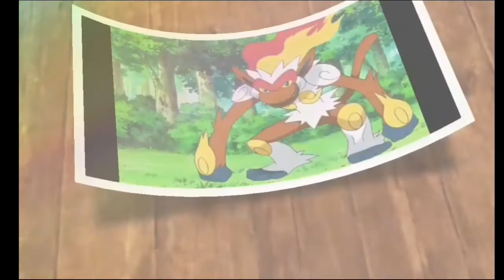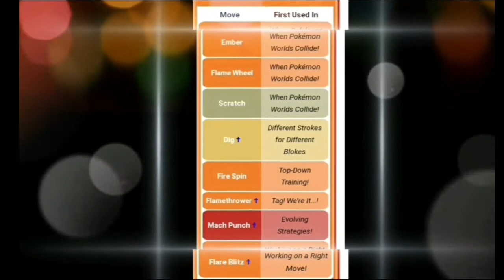Whose Infernape is Most Powerfull? |Whose Infernape is Best Ash or Flint? |Pokemon strike universe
Pokemon strike universe

Hello dosto iss video me aapka swagat hai or ye video bahut interesting or awsome hai or iss video me maine aapko bataya hai whose infernape is best ash or flint toh video ko pura dekhyie ga or infernape mera favorite pokemon v hai or aap me se bahut sare logo ka v favorite pokemon hoga toh comment me apne apne favorite pokemons ka name jarror likhyie ga or yrr channel ko subscribe jarror kar dena🙏🙏kyuki iss channel par aapko pokemon or beyblade related awsome videos or updates milte rehte hai toh please channel ko subscribe kar do or video aache lage toh video like jarror kar dena or apna support iss channel ke sath banaye rakhna